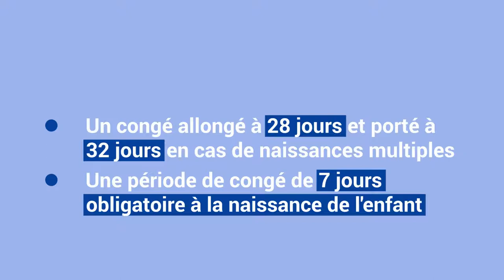Tout savoir sur l'allongement du congé paternité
Le congé de paternité et d'accueil de l'enfant est un droit ouvert à l'occasion de la naissance d'un enfant, dans les situations suivantes :

   - si vous êtes le père de l’enfant, quelle que soit votre situation familiale : mariage, pacte civil de solidarité (Pacs), union libre, divorce ou séparation, même si vous ne vivez pas avec votre enfant ou avec sa mère ;
   - si vous n'êtes pas le père mais que vous partagez la vie de la mère, dans le cadre du mariage, d’un pacte civil de solidarité ou d’un concubinage

A compter du 1er juillet 2021, la durée du congé paternité passe de 11 à 25 jours.